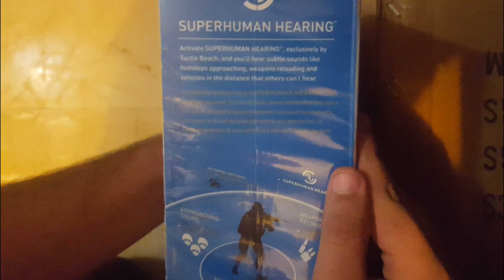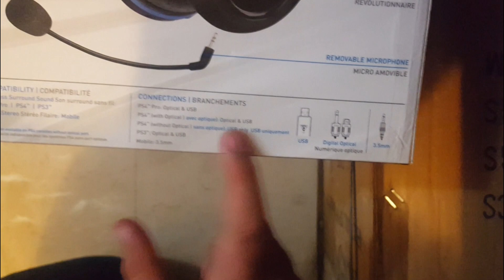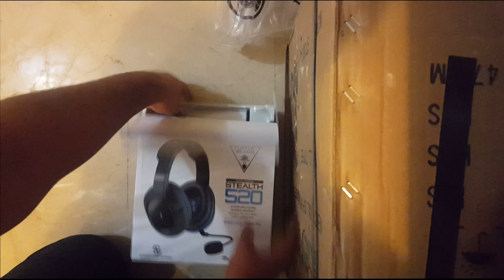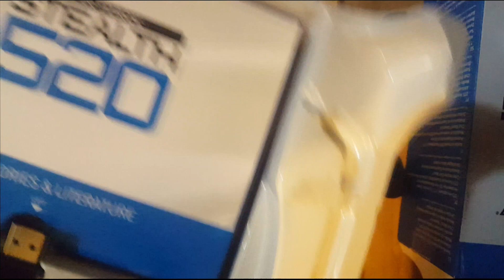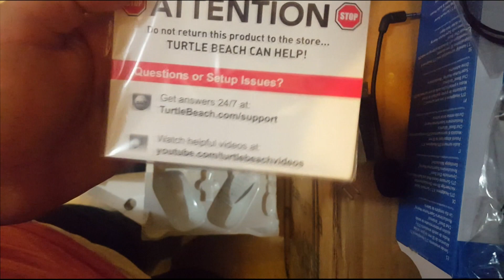TURTLE BEACH STEALTH 520 UNBOXING,GUIDE AND REVIEW